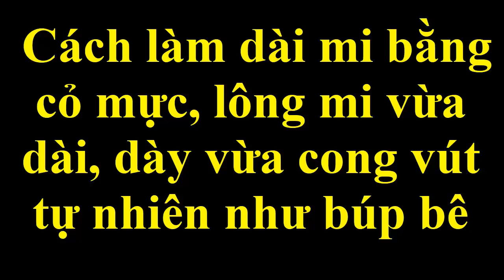Cách làm dài mi bằng cỏ mực, lông mi vừa dài, dày vừa cong vút tự nhiên như búp bê_Cách làm đẹp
Phương pháp làm đẹp từ cây cỏ tự nhiên giúp bạn sở hữu ngay hàng mi dài và cong vút mà không tốn quá nhiều chi phí
Cùng tham khảo và áp dụng ngay sự tuyệt vời này nhé
Chúc các bạn thành công và luôn xinh đẹp!